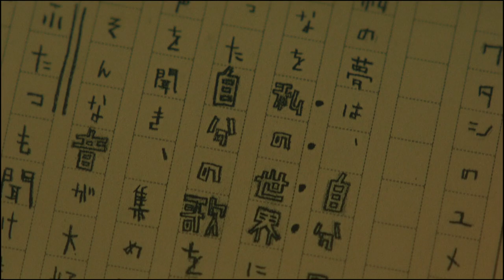Minna no Uta (SANA) เทปผีดุ | Official Trailer พากย์ไทย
ชมตัวอย่างพากย์ไทยของภาพยนตร์สยองขวัญ
การเฉลิมฉลองครบรอบ 10 ปี วง#Generations
ที่มาพร้อมอาถรรพ์จากเทปคาสเซ็ทมรณะ

19 ตุลาคมนี้ หลอนพร้อมกันที่

| คลิปและข้อมูลจาก ฉายแสง แอด.เวนเจอร์